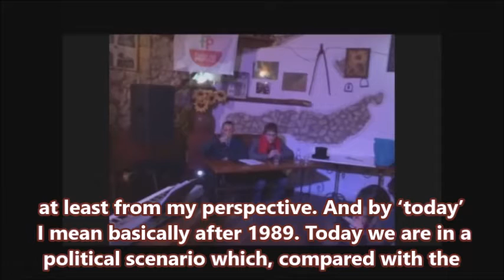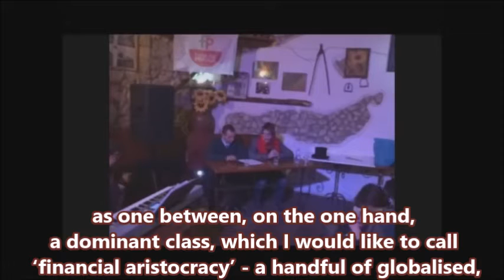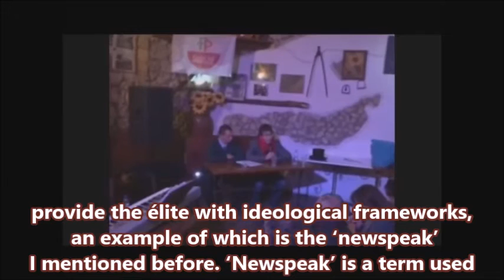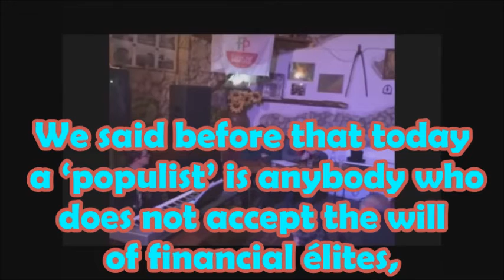DIEGO FUSARO: Populist, or Defender of the People rather than the Financial élite